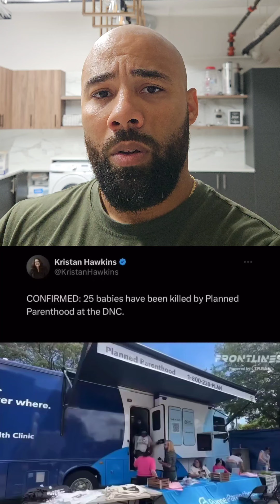Over 25 Babies Put On The Demonic Altar Of The DNC In Chicago